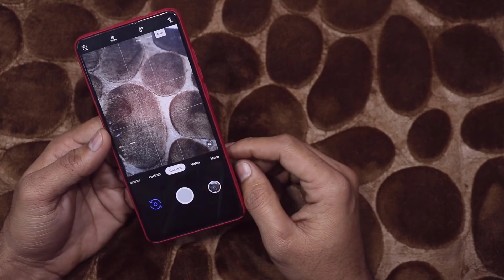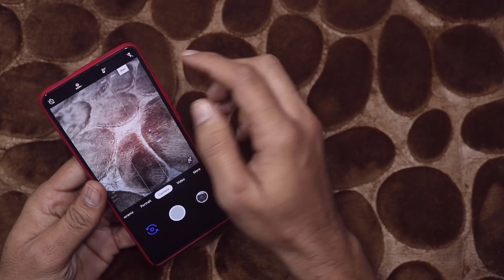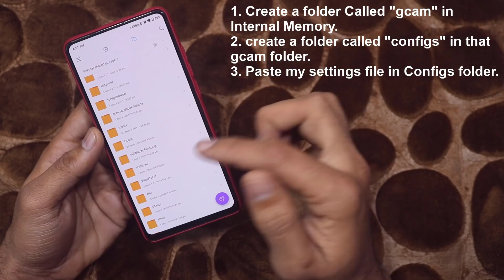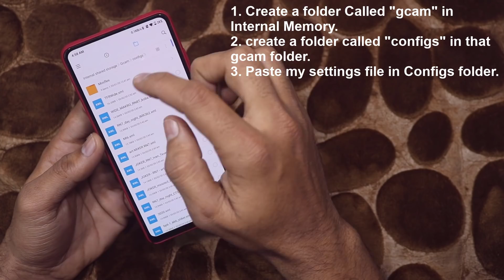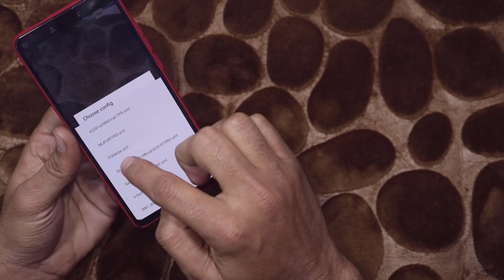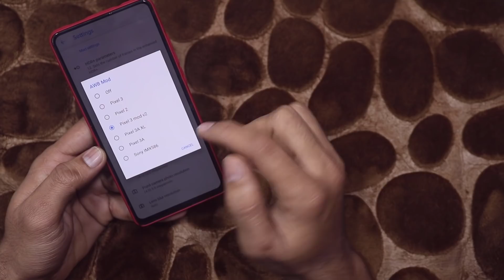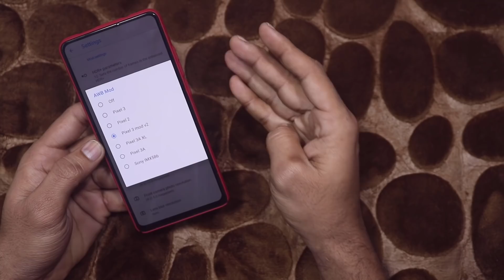Google Camera with Wide Angle & Telephoto For all Mobiles | Telugu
Hai Friends...

in this Video i will Share a Good Google camera for the mobiles who has UW and telephoto Lens..
మీ  ఫోన్లలో wide angle ఒక్కటి ఉన్నా చాలు ,Telephoto ఆప్షన్ కావాలంటే Disable చేస్కోవచ్చు సెట్టింగ్స్ లోకి వెళ్లి...

                       (No Pressure)

❤️❤️ My Gear❤️❤️

📌Camera

📌Microphones

📌Tripod

📌Laptop(Editing)

❤️❤️ With Love..TechFactsRafee ❤️❤️ redmi note 8 gcam google camera apk